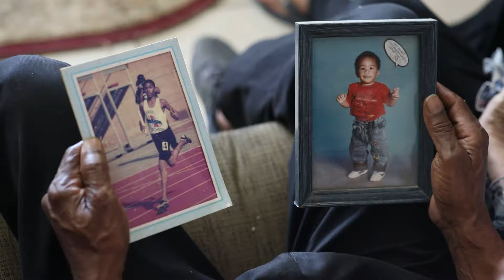Terrence Agard - Partnership with ENNIA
ENNIA will support Terrence Agard in his preparations and competition program en route to the Paris Olympic Games in 2024. For this year, these include the Dutch Indoor National Championship in February, the Indoor World Cup Belgrade in March, The World Cup in Oregon in July, the European Cup in Munich in August and the Odesur Games in Chili in October.

📷 Thakaidzwa Doran